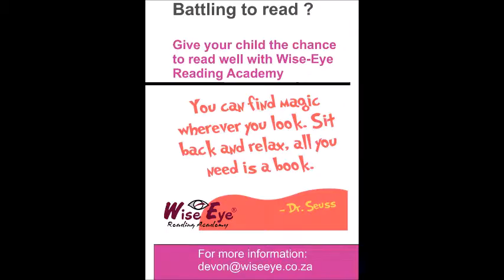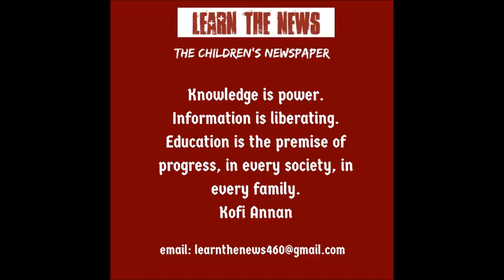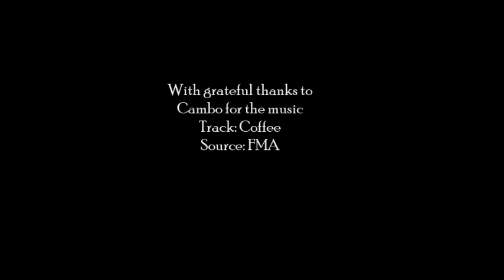Trish Beaver - social media portfolio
Examples of work done for myself and clients